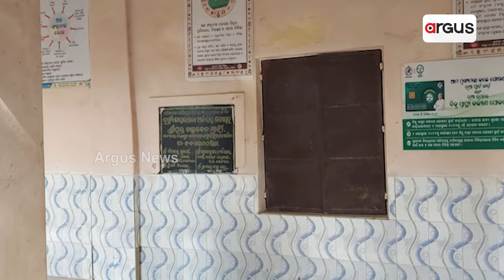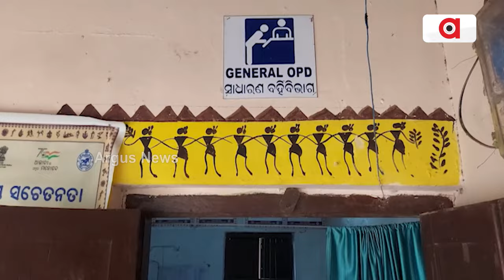The Primary Health Center In Kusumi Panchayat Is Running On The Hope Of God || Koraput health center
The Primary Health Center In Kusumi Panchayat Is Running On The Hope Of God.